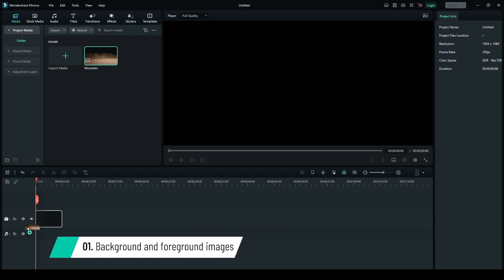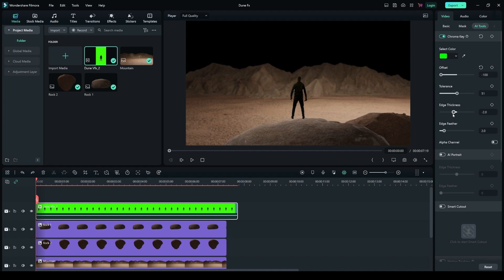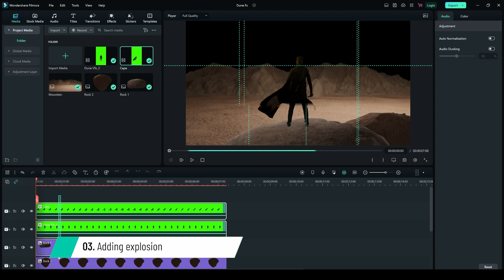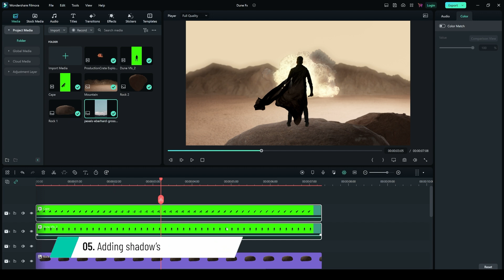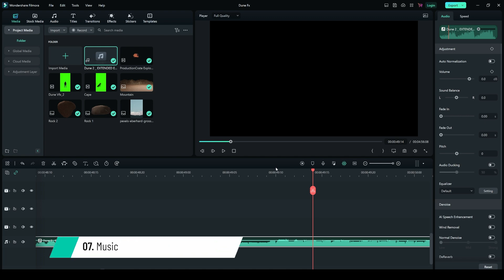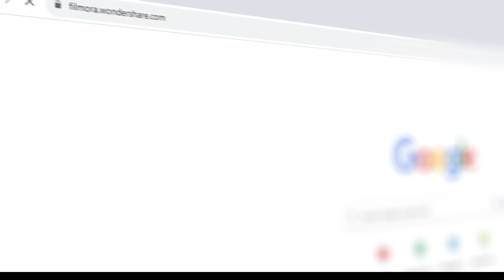Recreate Dune's Iconic Visual Effects: A Step-by-Step Tutorial |Filmora VFX Creative Hub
"Dive into the mesmerizing world of Dune with our detailed, step-by-step tutorial on recreating its iconic visual effects using Filmora VFX Creative Hub. Whether you're an aspiring filmmaker or a VFX enthusiast, this guide will unlock the secrets to bringing the stunning landscapes and captivating effects of Dune to your own projects. Perfect for beginners and seasoned creators alike, this video promises to elevate your editing skills and inspire your creative vision. Join us to transform your digital canvases into breathtaking sci-fi masterpieces!"

+Compound Clip
+And more...